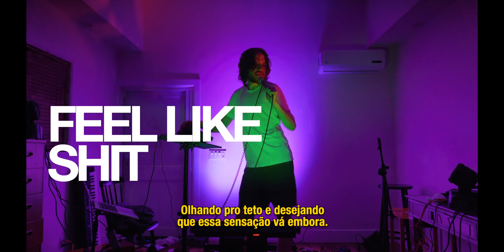INSIDE: as formas de arte de Bo Burnham (Netflix)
Ricardo Rente faz uma análise de INSIDE, especial de comédia de Bo Burnham lançado na Netflix.

00:00 Vloguinho
04:09 Começo do vídeo

Música de introdução:
Hesitate - Instrumental Version by Curtis Cole, Nono